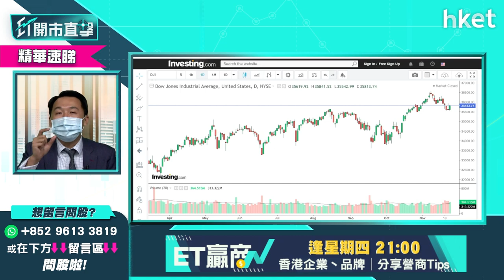【ET開市直擊】（精華）買股票別再分港股、美股了 擇善而從方為買股上策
美股強勢，港股已死？投資者是否應All-in單邊提升回報？光大新鴻基財富管理策略師溫傑（比比）為你分析後市走向，如何部署買賣操作。